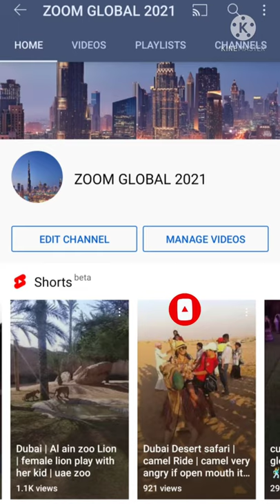Angry cheetah🐆 walking || Al ain zoo ||UAE 🇦🇪